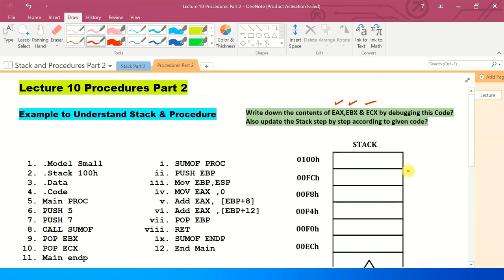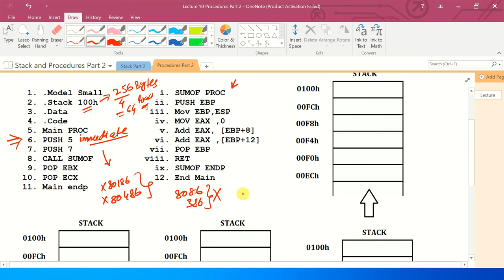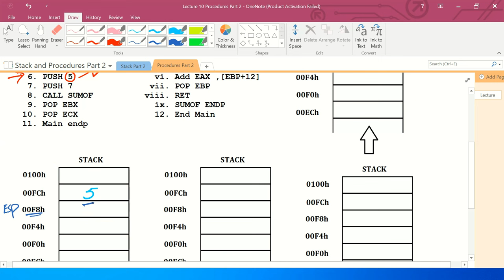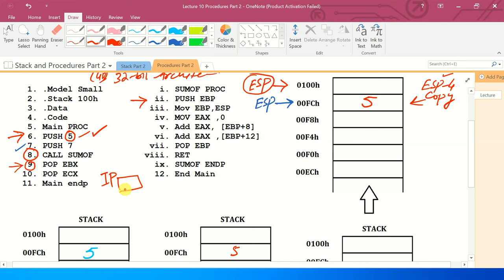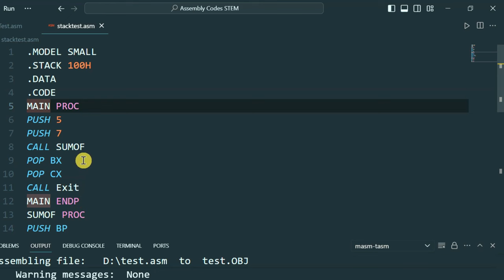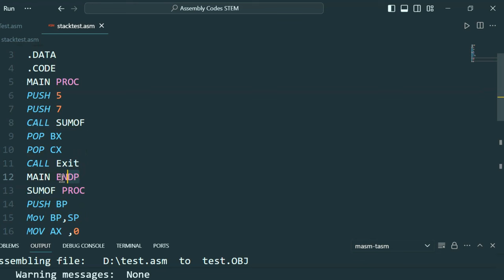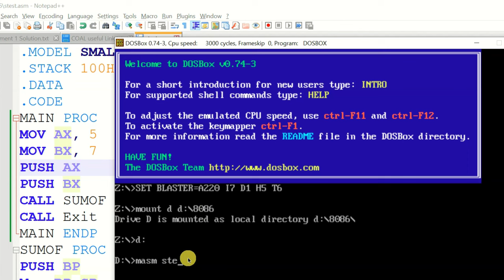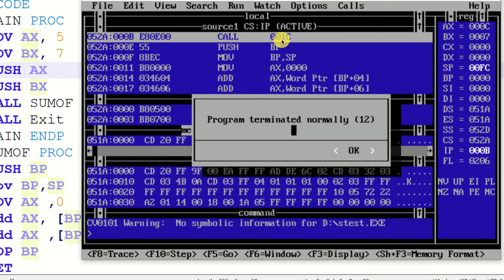Lecture 10 Part 2 | Understand Stack & Procedure with Detailed Example | VS Code and DOSBox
In this video Lecture, I have covered  a detailed example to understand procedure and implementing it in VS Code and MASM DOSBox as well.

Introductory Videos